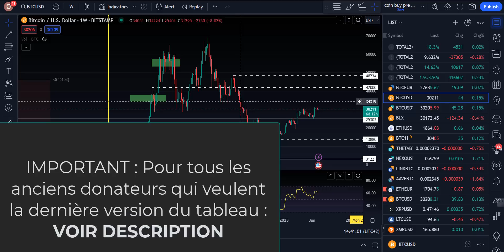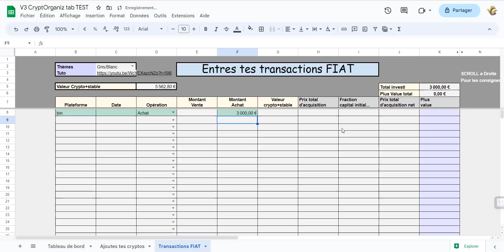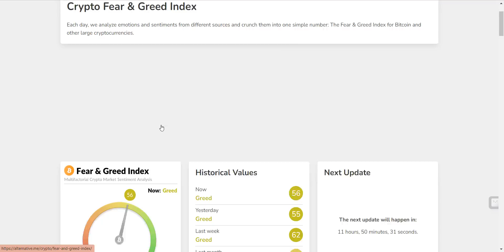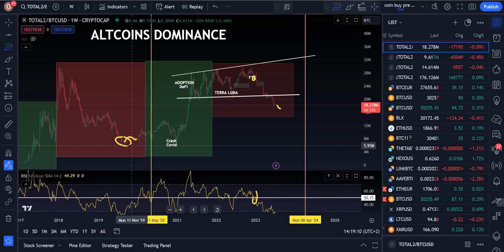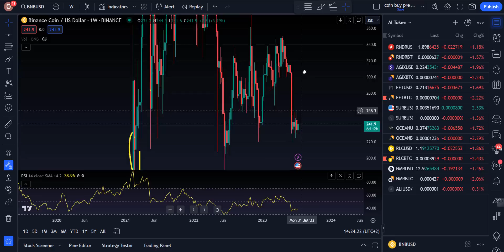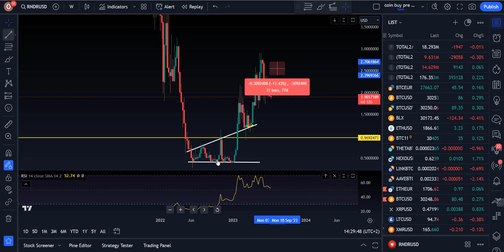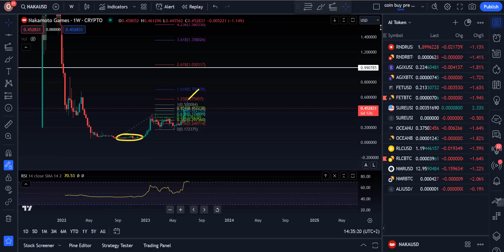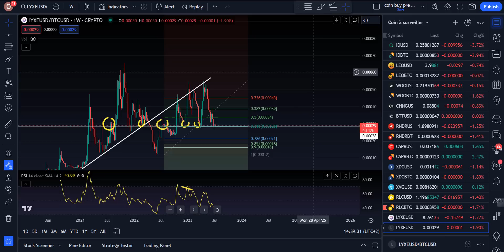Je veux ces 3 cryptos.. 25k ou 36k pour le Bitcoin ? Marché en stand by ! Analyses crypto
3 altcoins a suivre absolument ! Le bitcoin stagne toujours sur les 30 00$

Si tu as la V2 du tableau, et que tu souhaite obtenir la V3

🚨AUTRES PLATEFORMES :
 👉 Plateformes Débutant

 👉 Plateforme avancé, trading.

00:00 : Programme
00:32 : Tableau d'investissement
04:29 : Début d'emission